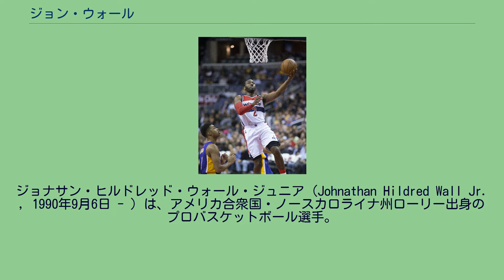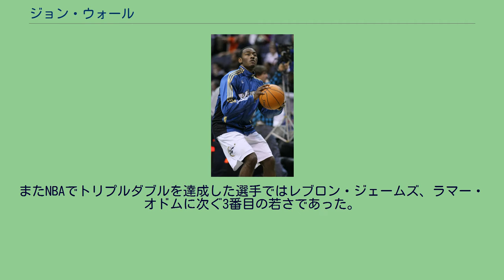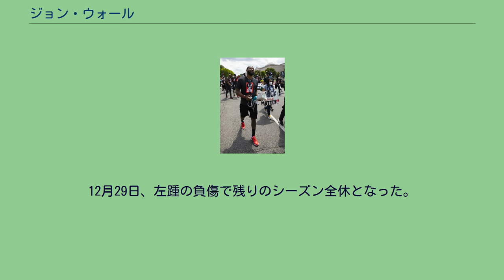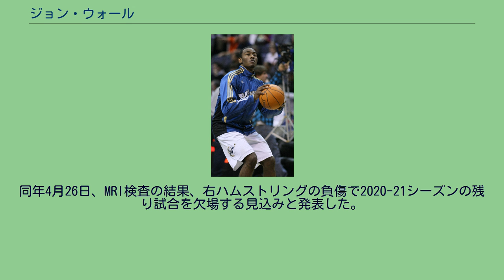ジョン・ウォール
ジョナサン・ヒルドレッド・ウォール・ジュニア（Johnathan Hildred Wall Jr. , 1990年9月6日 - ）は、アメリカ合衆国・ノースカロライナ州ローリー出身のプロバスケットボール選手。
NBAのヒューストン・ロケッツに所属している。
父親は強盗で刑務所に入っていたが、彼が9歳の時に釈放され、1ヵ月後の1999年8月24日に肝臓癌のため52歳で亡くなった。
母親はいくつもの仕事を掛け持ちしてウォールや彼の姉妹を育てた。
ドリュー＝グッドマン・リーグでフリースローを打つウォール ケンタッキー大学、デューク大学、ジョージア工科大学、カンザス大学から勧誘を受けた中で、2009年5月1日、ケンタッキー大学を選び入学した。
ケンタッキーでの最初の展覧試合と、レギュラーシーズン初戦を、旅費を不正に受け取ったことで、NCAAによる出場停止処分を受け、出場機会を逃した 。
ケンタッキー・ワイルドキャッツでの初顔見世となったクラリオン大学との対戦で、28分出場し、27 得点、9 アシストを記録した。
シーズン戦デビューとなったマイアミ大学との対戦で、残り5秒から勝利得点を上げた。
2009年12月29日のハートフォード戦で、ケンタッキー大学記録となる1試合16アシストを1ターンオーバーのみで達成した。
NCAAトーナメント東地区決勝で、ウェストバージニア大学に敗れはしたものの、35勝3敗という高勝率でシーズンを終え、2010年のNBAドラフトにアーリーエントリーした。
2010-11シーズン ウォーミングアップをするウォール 2010年のNBAドラフトにアーリーエントリー、全体1位でワシントン・ウィザーズに指名されて入団した。
この年夏にラスベガスで行われたサマーリーグで、平均23.5得点、7.8リバウンド、4.0アシスト、2.5スティールをあげた。
デビュー戦となったオーランド・マジック戦では14得点、9アシスト、3スティールをあげたがチームは83-112で敗れた。
キャリア3試合目、ホームでの最初の試合でチーム記録タイの9スティールをあげた。
またNBA史上2人目となるデビューから3試合連続で9アシスト以上をあげた選手となった。
11月10日の試合では19得点、10リバウンド、13アシストをあげて初のトリプルダブルを達成した。
この試合ではさらに6スティールをあげてターンオーバーはわずか1回であった。
またマジック・ジョンソン以来NBA史上2人目となるデビューから6試合でトリプルダブル、6スティールを達成した選手となった。
またNBAでトリプルダブルを達成した選手ではレブロン・ジェームズ、ラマー・オドムに次ぐ3番目の若さであった。
2011年のオールスターウィークエンドに行われたルーキーチャレンジではMVPに選ばれた。
1月から4月までイースタン・カンファレンスの最優秀新人選手に選ばれ、ルーキー・オブ・ザ・イヤーの投票ではブレイク・グリフィンに次いで2位となり、NBAオールルーキーファーストチームに選ばれた。
2011-12シーズン 2年目の2011-12シーズンにはライジング・スターズ・チャレンジに選ばれている。
2012-13シーズン しかし3年目の2012-13シーズンは、怪我で開幕から欠場を余儀なくされた影響もあり、チームは開幕12連敗を喫し、ウォールは批判を浴びることになってしまった。
2013-14シーズン フリースローを試みるウォール 迎えた2013-14シーズンは、初のNBAオールスターゲーム出場。
ルーキーシーズン以来の82試合全試合出場も果たし、ウィザーズを2008年以来のプレーオフ出場に導いた。
2014-15シーズン 2014-15シーズンは、前シーズンの経験を活かし快進撃を演出。
2年連続でNBAオールスターゲームに出場し、ウィザーズを2年連続でプレーオフ出場に導いた。
2015-16シーズン レイアップをするウォール 2016-17シーズン 2017-18シーズン 2017年7月21日、ウィザーズと2019年から4年1億7000万ドルで契約を延長した。
この契約は...